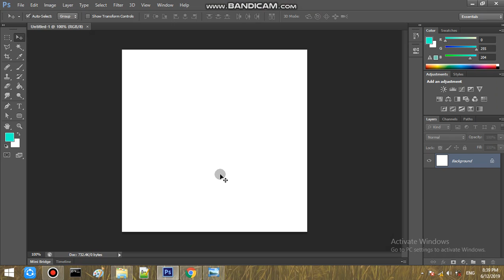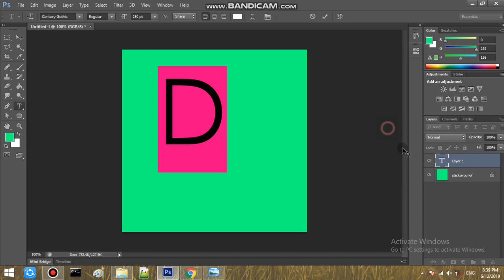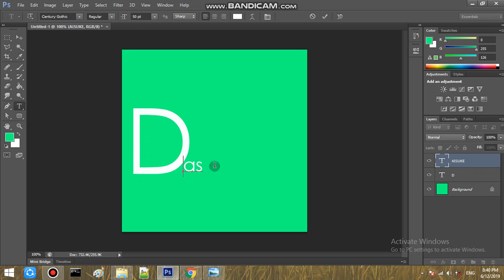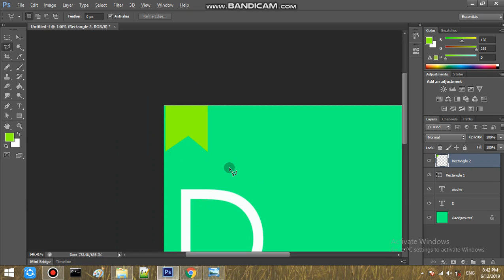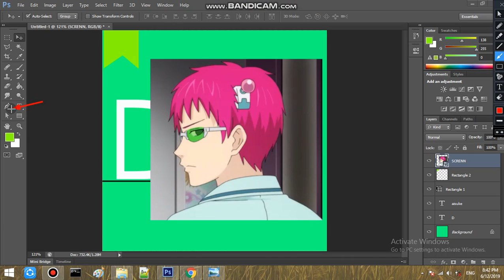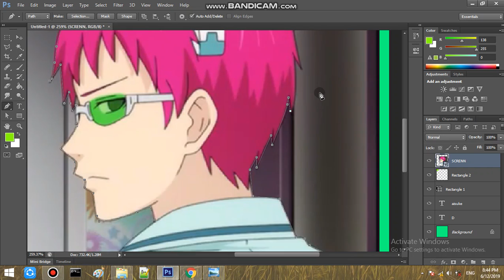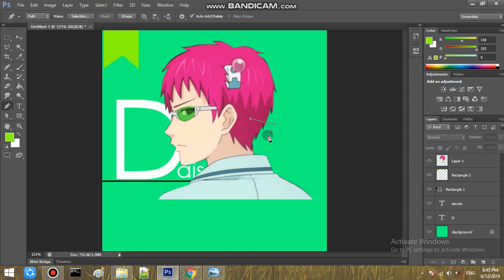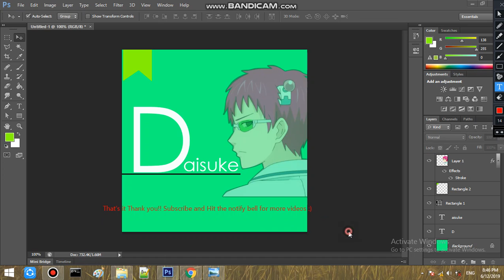How to make simple Profile Pic for Youtube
Photoshop Cs6 used in designing simple profile pic for your youtube channel